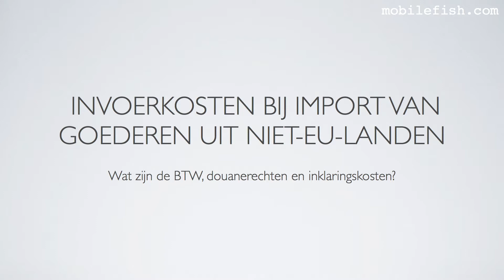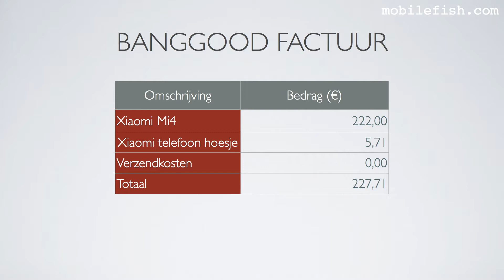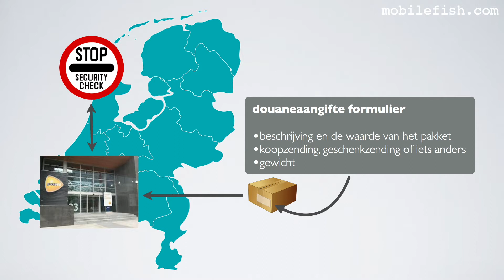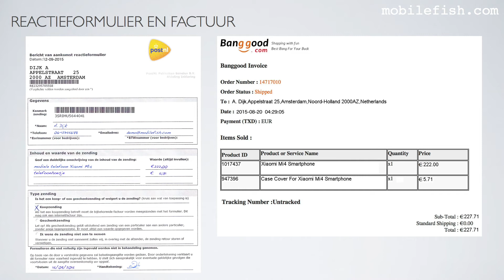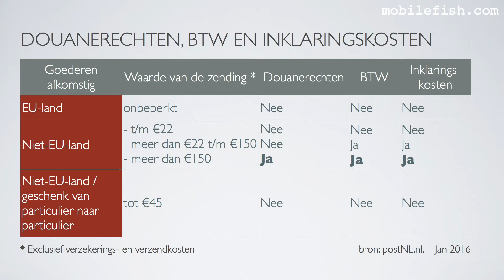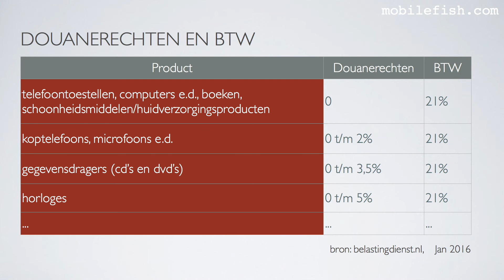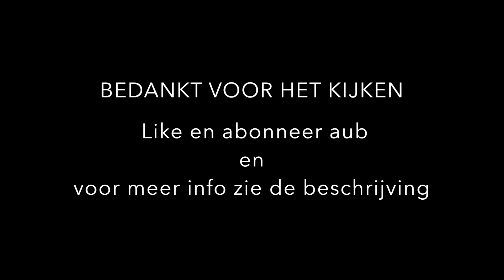Invoerkosten bij het importeren van goederen uit een niet-EU-land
Aan de hand van een praktijkvoorbeeld, het kopen van een smartphone in China, uitleg geven wat de invoerkosten zijn.
Onder invoerkosten wordt verstaan: btw, douanerechten en inklaringskosten.